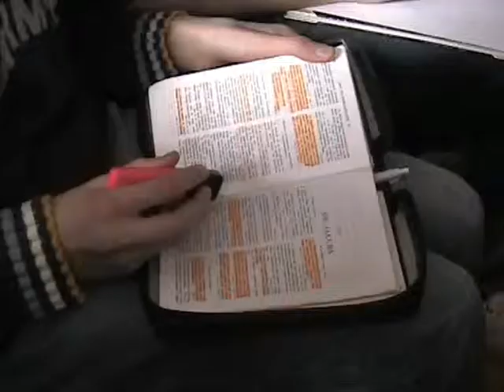misja generacja t. 2007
Oficjalny film promocyjny 2007. Pokolenie pokoleniu. Działania generacji t. w całym kraju - praca z dziećmi, młodzieżą, koncerty, spotkania, prace społeczne. Można żyć inaczej - Bóg zmienia życie ludzi, którzy Mu się poddają